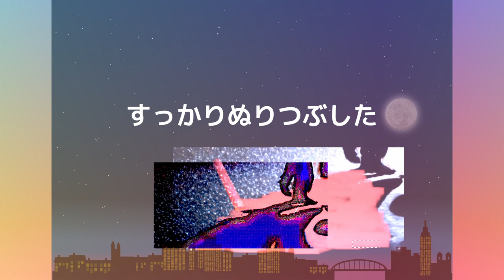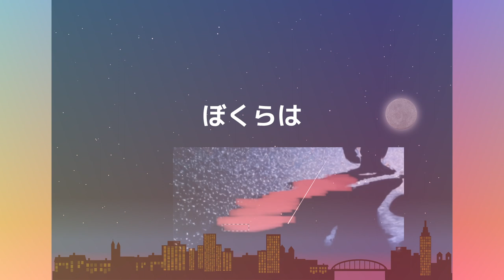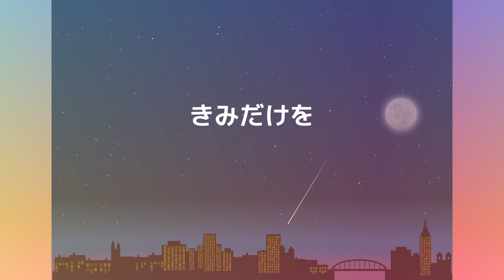1984 Live PINK SHADOW (cover)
🥁PERFORMANCE INFORMATION:

Live Performance on December 1984
Overdubbed and Mastering on September 2023

We covered this song the vocals from BREAD & BUTTER version and the backing arrangement from Tatsuro version.

2015, Toki Asako, a daughter of Toki Hidefumi, Saxophonist on Tatsuro's band. He plays above 1978 Tatsuro's live album and also playes many other Tatsuro's albums and lives!

🎉VIDEO INFORMATION:

Waltz Dance Animation: 1:16-1:39
Created by AI Video Creation Tool: Stable Warpfusion

"Two of us in the nIght park" image created by prompting to Würstchen on Hugging Face ( The work is one of the two images outputed from the Würstchen system of my just very first trial prompt)

Chalk painting animation: Painting on GIMP captured ontime by OBS edited on DaVinci Resolve

まほうをおしえて
Morning Glory
潮騒 The Whispering Sea
Pink Shadow
Woman
So Much In Love
Plastic Love
Christmas Eve

達郎バージョンは六本木ピットインでのライブで、コーラスでピンクシャドウと歌っているのは吉田美奈子と伊集加代子。伊集加代子はアルプスの少女ハイジのあの歌のひと。大瀧詠一のナイヤガラ関連でたくさんコーラスしてるって。Wikipediaには伊集加代と改名したとあるけど、BSテレビ東京のプレイバック歌手協会なんたらで数年くらい前のでは伊集加代子で紹介されてた。

それと達郎ライブのキーボードは坂本龍一。YMOの一枚目が出る年。この時はまだ細野プロジェクトものだったらしいね。でもその一枚目ではタイロン橋本という地元の秀才が歌歌っていたから、仲間内のにいちゃん経由情報でイエローマジック話は1978年時点で盛り上がってたな。